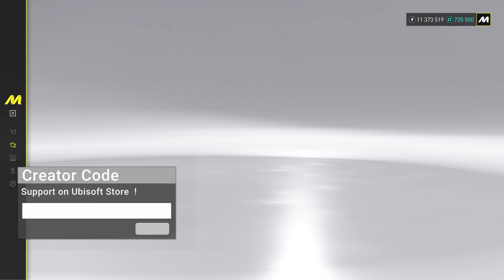FARMING : PIÈCES MOTEUR X18 en 4 min ►THE CREW MOTORFEST ! 😎👍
Merci d'avoir visionné cette vidéo, pour me soutenir le petit POUCE qui fait Plaisir, la Cloche de notification pour ne rien rater et bien évidement L' ABONNEMENT et le Partage sur vos réseaux sociaux. ;)

   === MES PARTENAIRES ===
-CONCOURS tous les Mois ! Gagnes le jeu de ton choix, ou carte PSN et XBOXLIVE

UBISOFT STORE ► Code Créateur : GAMING06